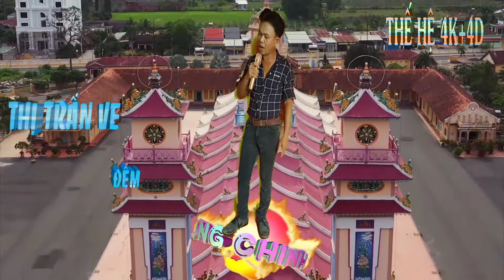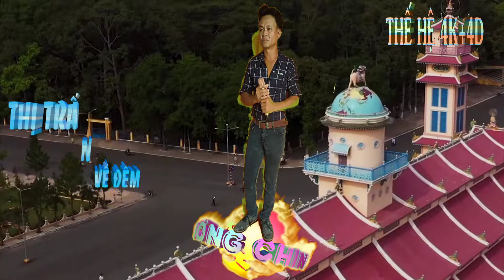(282) THỊ TRẤN VỀ ĐÊM. (4K+4D)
Nhận Làm Intro & Logo 3D+4D Các Loại
oo0oo